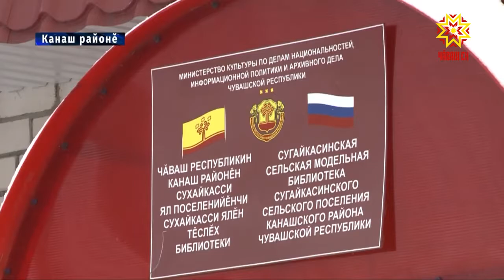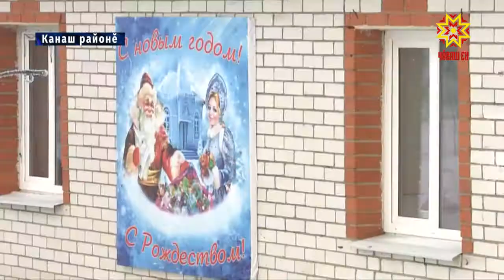Пĕчĕккисен ыйтăвне уçăмлатнă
Пĕлтĕр çулталăк пуçламăшĕнче Чăваш Ен ертӳçи халăх пуçарăвĕпе ĕçлекен программа пирки калакан Хушу кăларнăччĕ. Нумай ялта çак çĕнĕлĕхе ăнăçлă пурнăçа кĕртеççĕ. Канаш районĕнчи сухайкассисем çулла программа пулăшнипе ялти культура çурчĕн çивиттине юсарĕç.